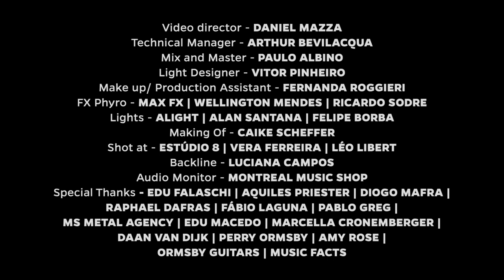Ormsby Guitars || RC-ONE playthrough with artist Roberto Barros of Edu Falaschi || The Ancestry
Ormsby Guitars official artist, Roberto Barros, puts the new RC-ONE model through it's paces with his playthrough of Edu Falaschi's "The Ancestry".
Song: The Ancestry
Album : Vera Cruz
Author: Edu Falaschi/ Roberto Barros
Year: 2021
Musicians:
Edu Falaschi
Aquiles Priester
Raphael Dafras
Diogo Mafra
Fábio Laguna
Pablo Greg
Vera Cruz was produced by Edu Falaschi, Roberto Barros and co-produced by Thiago Bianchi
Video director - DANIEL MAZZA
Technical Manager - ARTHUR BEVILACQUA
Mix and Master - PAULO ALBINO
Light Designer - VITOR PINHEIRO
Make up/ Production Assistant - FERNANDA ROGGIERI
FX Phyro - MAX FX | WELLINGTON MENDES | RICARDO SODRE
Lights - ALIGHT | ALAN SANTANA | FELIPE BORBA
Making Of - CAIKE SCHEFFER
Shot at - ESTÚDIO 8 | VERA FERREIRA | LÉO LIBERT
Backline - LUCIANA CAMPOS
Audio Monitor - MONTREAL MUSIC SHOP
Special Thanks - EDU FALASCHI | AQUILES PRIESTER | DIOGO MAFRA |
RAPHAEL DAFRAS | FÁBIO LAGUNA | PABLO GREG |
MS METAL AGENCY | EDU MACEDO | MARCELLA CRONEMBERGER |
DAAN VAN DIJK | PERRY ORMSBY | AMY ROSE |
ORMSBY GUITARS | MUSIC FACTS

Interested in helping us develop new products you love, or just want to join a group of passionate players worldwide?  Join the Ormsby GTR Facebook group today!

Interested in being one of our artists? Please enter your details in this form